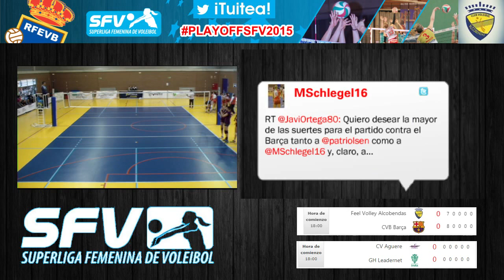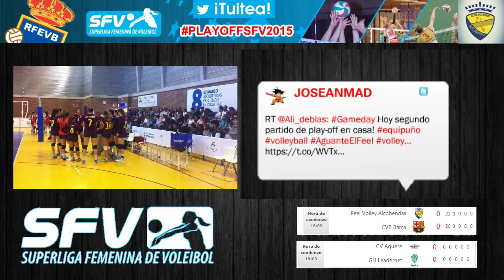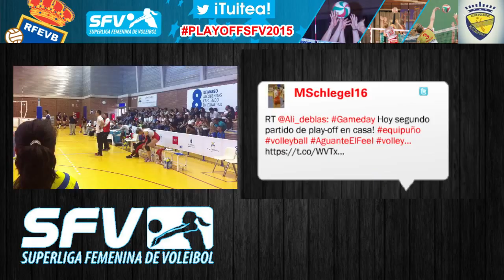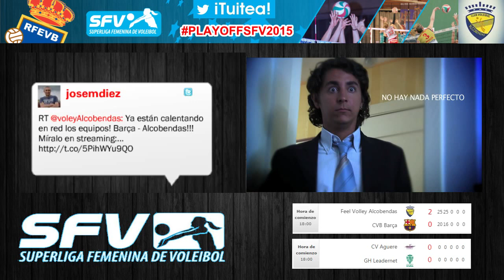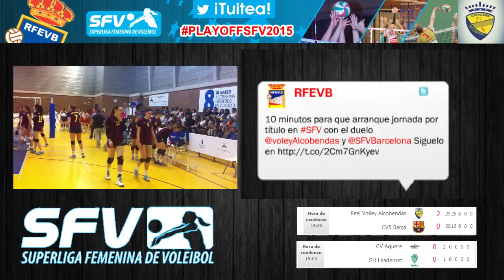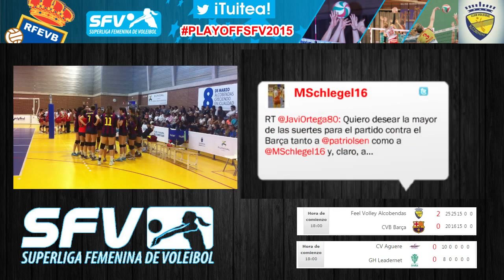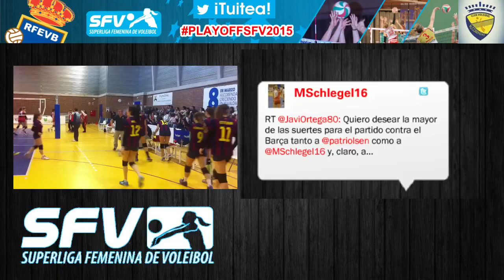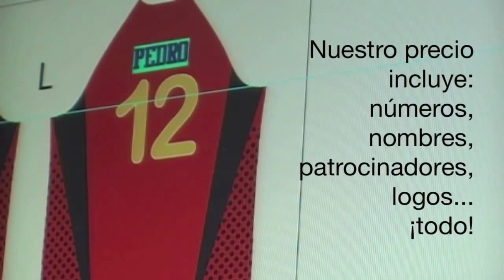Temporada 14/15 - 2º Partido PlayOff - Feel Volley Alcobendas vs CVB Barça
04/04/15 - 2ª Jornada de Playoff por el Titulo de Superliga Voleibol Femenino.
Feel Volley Alcobendas: 3 - CVB Barça: 0
(25-20, 25-16, 25-22)
- Entrevistas: 01:39:26